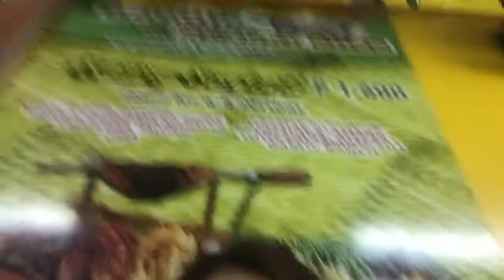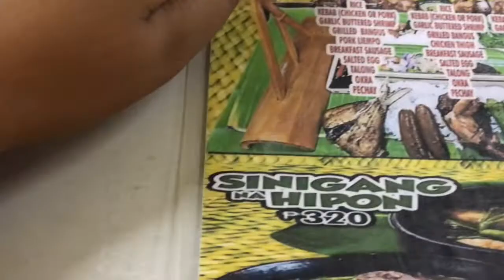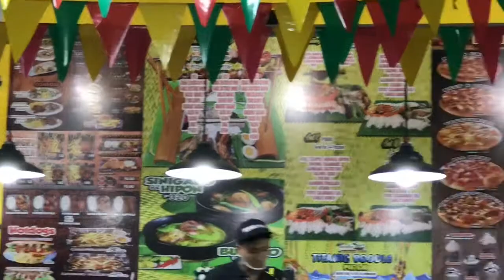Hungry Boss ( Boodle Fight ) Pinoy Style | Kain Pa More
Bonding with friends at Hungry boss boodle fight house, Tara kain tayo! 😊